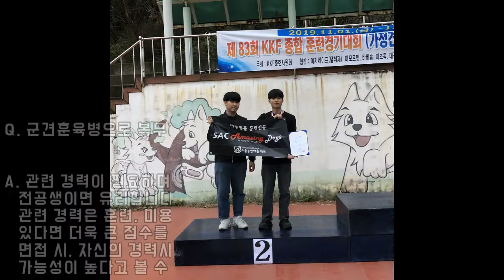[싹튜브] 군견훈육병으로 복무한 SAC 애견훈련 전공 전형록 동문 인터뷰!